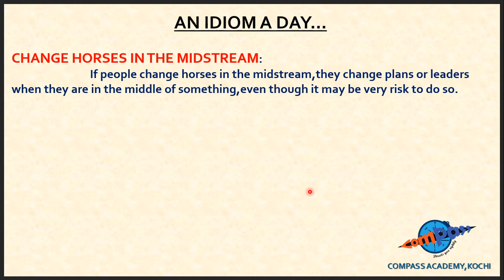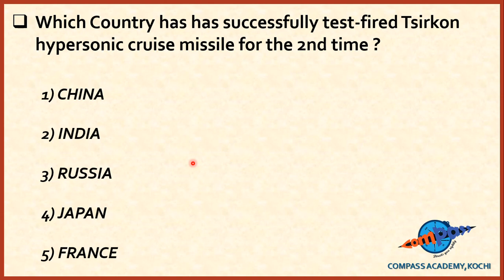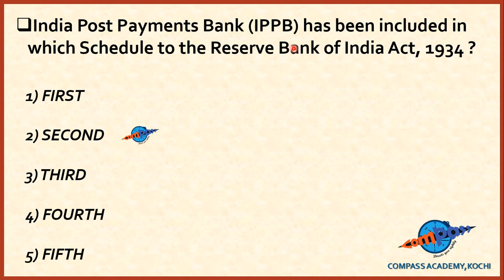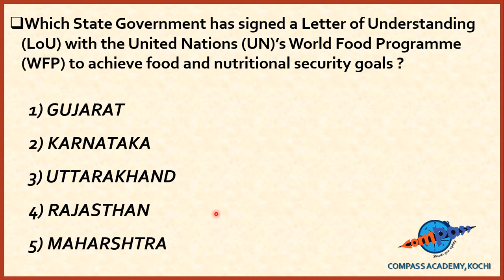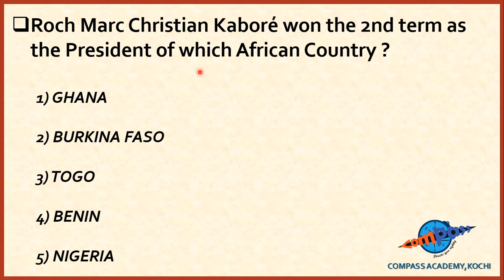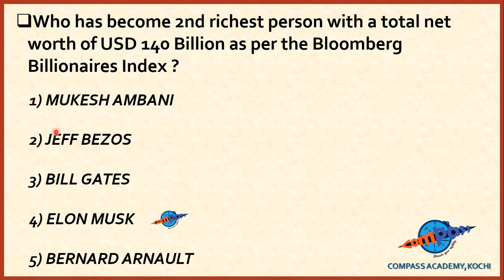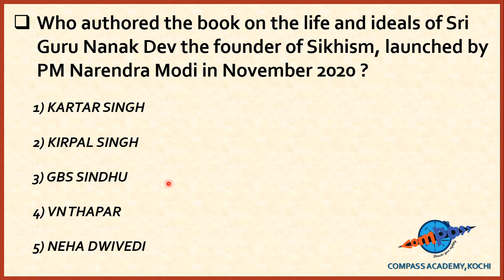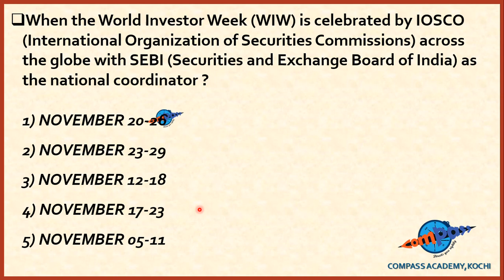THE CURRENT AFFAIRS DAILY TALK IN MALAYALAM DATED NOVEMBER 26&27 by TOBY SARATH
Compass Academy of Banking Studies is a prestigious institute located at Cochin. It is famous for its quality of classes and highest percentage of results. In this video The Daily Current Affairs from famous newspapers like The Hindu , Times Of India, Economic Times and Indian Express  is discussed in Malayalam for better understanding of the aspirants. All discussions are in Malayalam for better understanding.